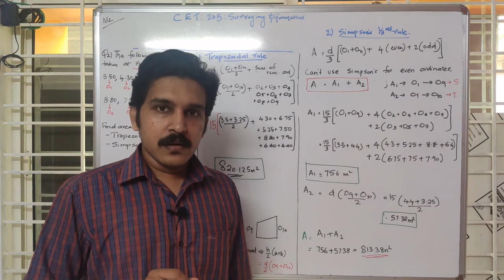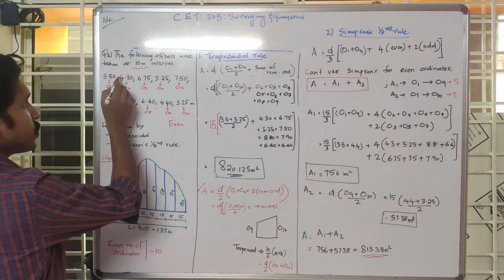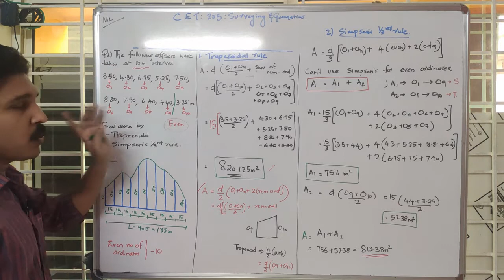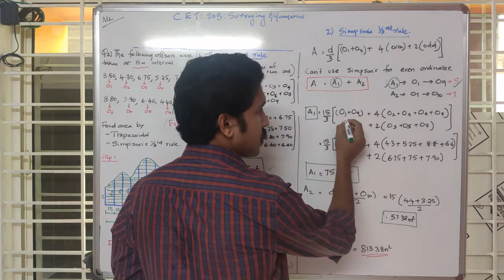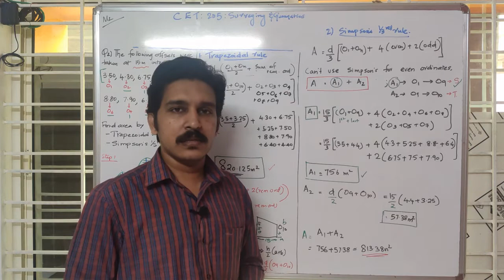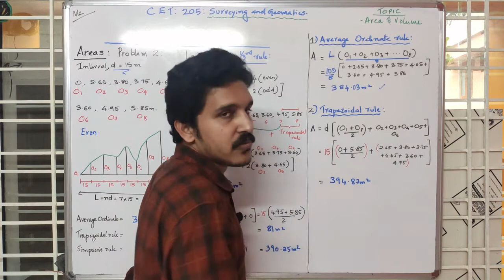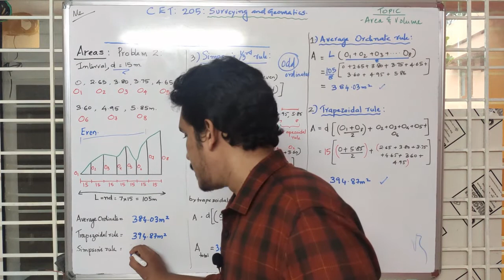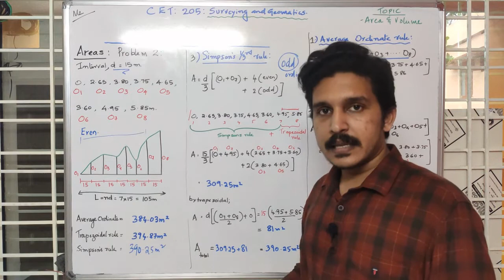Lecture : Area of irregular boundary ( Equal intervals ) Problem 2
CET 205: Surveying  & Geomatics